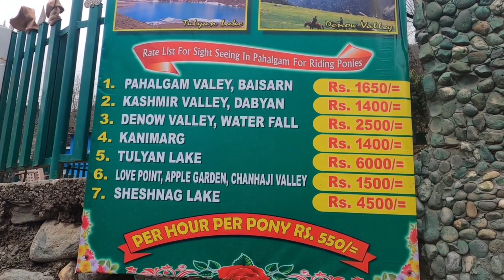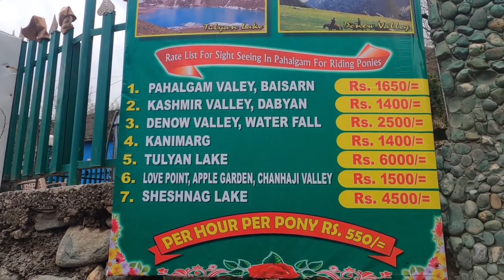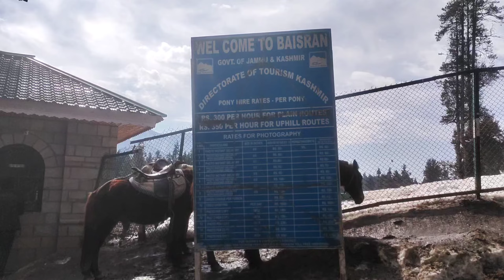Pahalgam || Baisaran valley | Dabyan valley | Kanimarg | Kasmir valley and waterfall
Baisaran Valley,
located just 5 kilometers away from Pahalgam in the Anantnag district of Kashmir, is famous as a top sightseeing destination, called mini-Switzerland because of its picturesque beauty. It’s a hilltop green meadow dotted with dense pine forests and surrounded by snowcapped mountains. This famous offbeat tourist place in Jammu and Kashmir is great for those wanting to spend a quiet time in the company of nature. It also serves as a campsite for trekkers going to Tulian Lake. Some of the famous tourist points which you can see en route to Baisaran are Kanimarg, Pahalgam Old Village, Kashmir Valley Point, Dabyan and Deon Valley Point. You can also enjoy panoramic sights of Pahalgam town & Lidder Valley from here.

don't forget to push bell 🔔icon to receive latest updates

Ganeswara theertham trekking